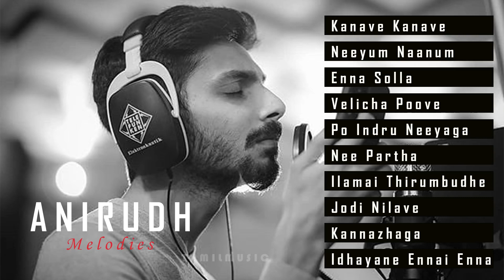Anirudh Melody Hits Best of Anirudh Tamil Hit Songs Love Songs Romantic Songs Tamil Music MUSIC KRJ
channel 🙏🙏🙏

Tamil Melody kuthu SONGS
# Melody
non stop songs
love songs
hari haran
19sk songs